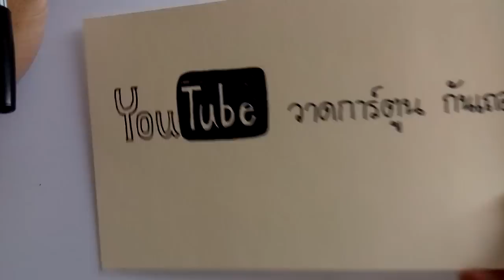วาดการ์ตูนกันเถอะ สอนวาดการ์ตูน เจ้าหญิง ง่ายๆ หัดวาดตามได้เลย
วาดการ์ตูนกันเถอะ วันนี้จะสอนวาดการ์ตูน เจ้าหญิง นะครับ

เป็นการ์ตูนเจ้าหญิง ที่เด็กผู้หญิงหลายๆคนชื่นชอบ วันนี้เราจะมาวาดการ์ตูนเจ้าหญิง ที่วาดง่ายๆ ไม่ยุ่งยากซับซ้อน เด็กๆหรือใครๆก็สามารถวาดตามได้ไม่ยากครับ

หวังว่าทุกคนจะสนุกกับการวาดการ์ตูน เจ้าหญิง นะครับ

อุปกรณ์ การวาดการ์ตูนก็ไม่มีอะไรยุ่งยากเลย มีแค่กระดาษ กับ ดินสอ หรือ ปากกา เราก็มาวาดการ์ตูน เจ้าหญิง ด้วยกันได้แล้ว

Facebook กลุ่ม วาดการ์ตูนกันเถอะ เข้าไปพูดคุยแลกเปลี่ยน หรือแนะนำกันได้นะครับ